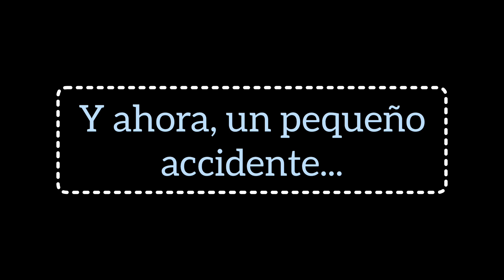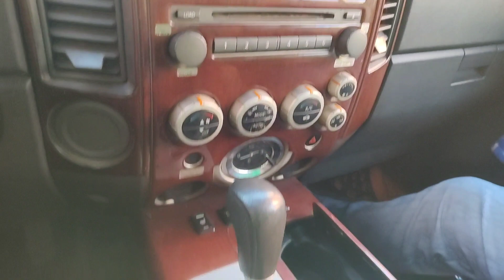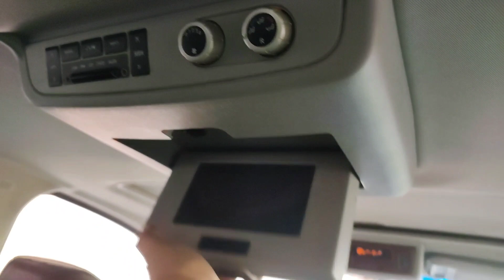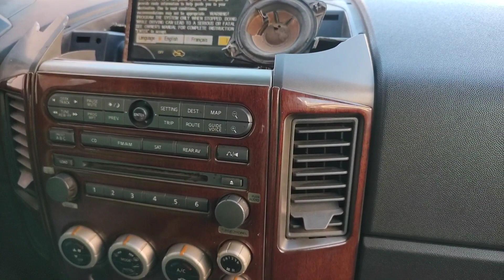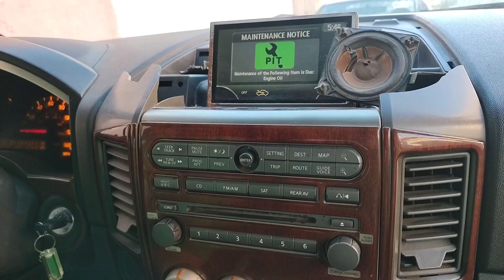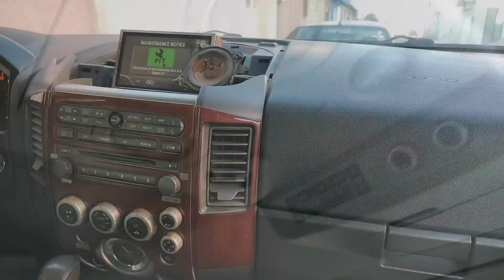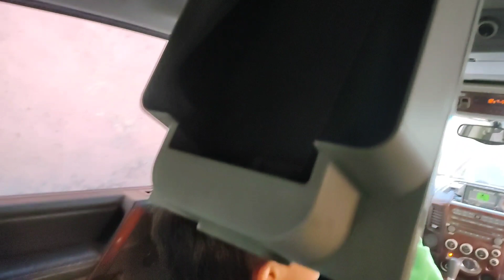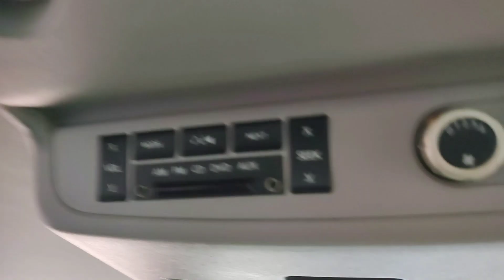🚙🚗Un día más... Carro nuevo!!??😱